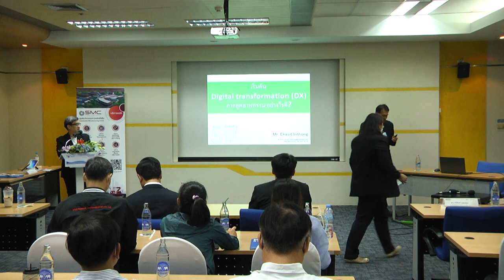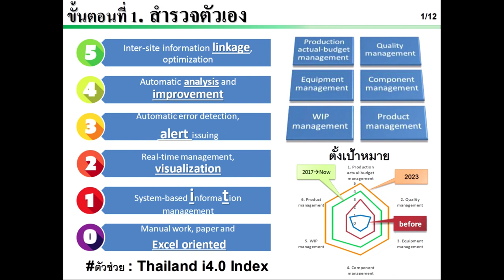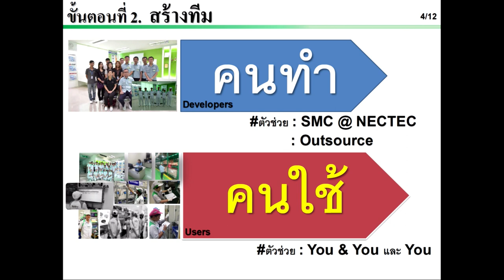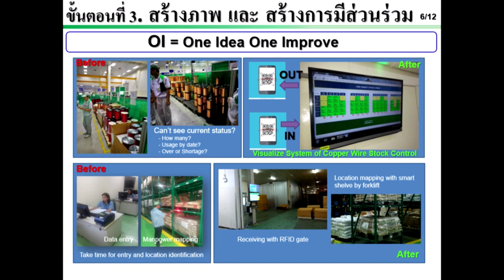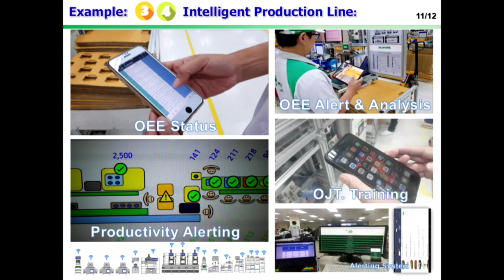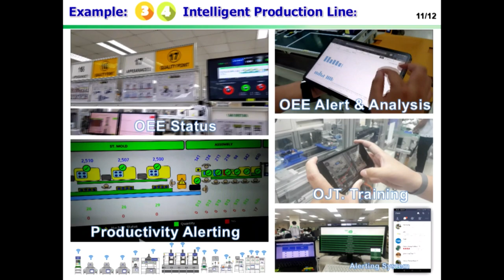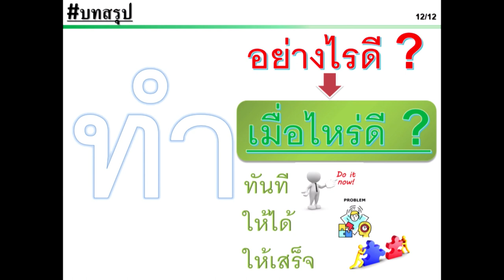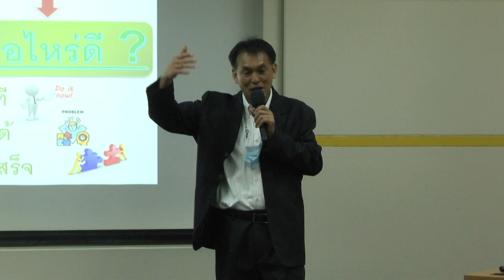อุตสาหกรรม 4.0: การเตรียมความพร้อม หุ้นส่วนความร่วมมือ แนวปฏิบัติที่เป็นเลิศ และสิทธิประโยชน์ (3/7)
การบรรยายหัวข้อ "เริ่มต้น Digital transformation ภาคอุตสาหกรรม อย่างไรดี" โดย นายเอกสิทธิ์ อินทร์ทอง ที่ปรึกษาอิสระ ในการประชุมวิชาการประจำปี สวทช. ครั้งที่ 18 (NAC2023) จากห้องประชุม CC-305 อาคารศูนย์ประชุมอุทยานวิทยาศาสตร์ประเทศไทย จ.ปทุมธานี วันพฤหัสบดีที่ 30 มีนาคม 2566 เวลา 09.30 – 12.00 น.